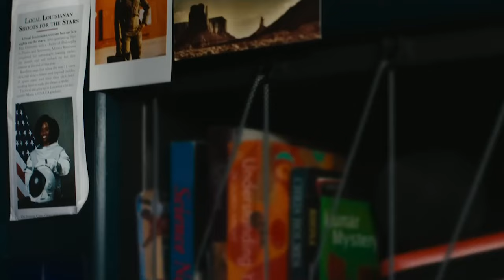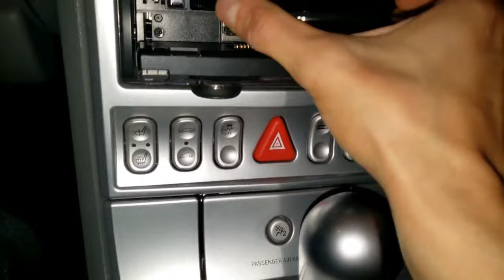What You Think About That? 2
In this special edition of What You Think About That 2, Comic Book Cinema's host, Jonathan and his guests discuss various comic book related topics as well as some topics that veer slightly outside of the realm.

🎙 We are now in Podcast format across all of your favorite ways to listen to podcasts:

🍿 Welcome to the official YouTube channel of Comic Book Cinema, the ultimate destination for superhero film enthusiasts! 🍿

Guided by Jonathan and our passionate team, we dive deep into the enthralling world of comic book movies. From analyzing vintage classics to unpacking the latest blockbusters, our channel is a treasure trove of insightful, fervent, and occasionally contentious takes on the best and worst of the genre.
➡️ Venture with us into intricate film analyses where we uncover the essence of iconic characters, from Iron Man to Taskmaster and She-Hulk. Get a front-row seat to our exclusive interviews, like our candid conversation with the legendary Mark Pillow about his unforgettable role as Nuclear Man. Curiosity piqued about how every superhero film stands? Discover Jonathan's meticulous rankings, a labor of love cultivated over years. Join us in spirited debates, where we, alongside special guests, dissect character adaptations and pivotal storyline decisions. And of course, bask in the nostalgia and reverence of our heartfelt tributes, celebrating the indelible journey and impact of cinematic icons.
Whether you seek expert insights, vehement opinions, or simply wish to relive the magic of your favorite cinematic moments, you've found your home with us.

Welcome, hero, to our story. Let's embark on this journey together!